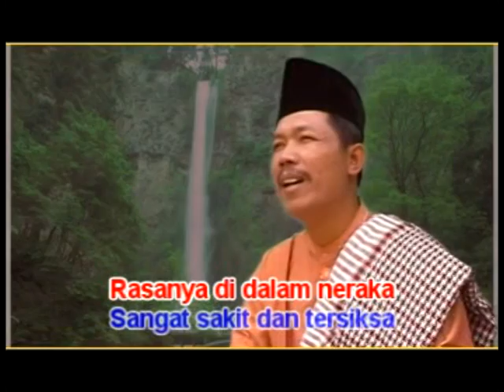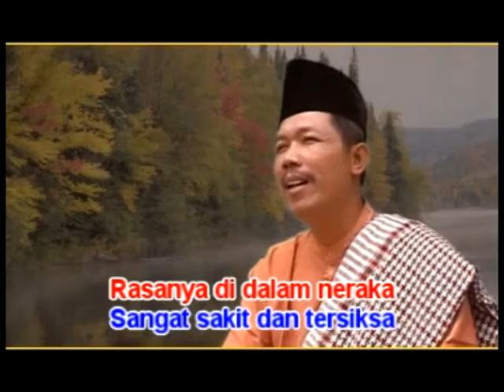Yogi Luwung - Syurga Neraka | Dangdut (Official Music Video)